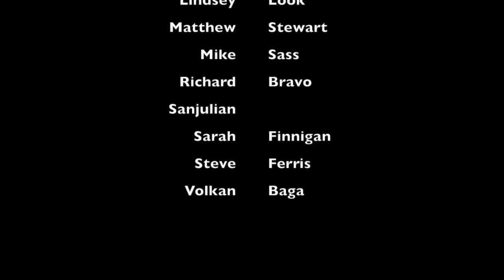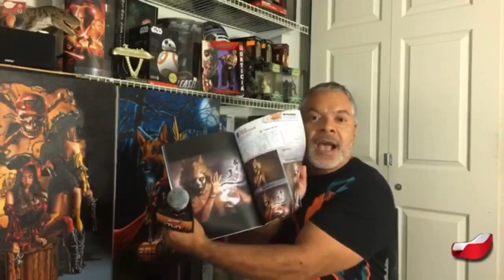Illustrator and Designer Hugo Bravo Releases New Book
Sci Fi Illustrator and graphic designer Hugo Bravo meets with Artist Alley's Carlos Phoenix of The Lounge Network.  Hugo tells his story about his life and career as an illustrator, art director, and designer of over 20 years. From album cover of Jeru The Demaja we go deep into what decisions Hugo made to get to where he is today.  Who his influencers were and his new book project where some of the best Sci Fi artists join to demonstrate their techniques in a simple format.  The book is something Hugo had envisioned for many years and decided he wanted to put one together.
The book is called Vision Illustrated, and it contains two page spreads with a variety of artists who their "from concept to completion" art skills.
A few of these artist create by digital means but most in the book are illustrated in oil, acrylics or mixed media.
Please view the episode and share will all your creative , geeky and Sci Fi friends .